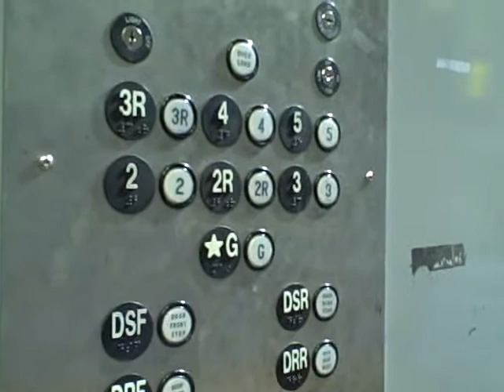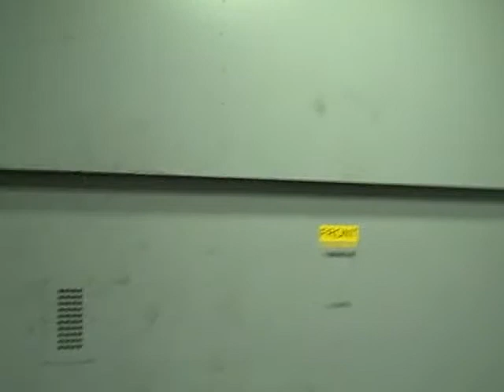Video 2 of the same ThyssenKrupp Freight Elevator at the Xerox Manufacturing Plant